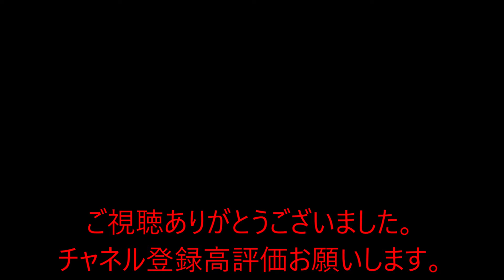南武線N26編成 武蔵小杉駅到着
4月24日撮影
武蔵小杉駅にて